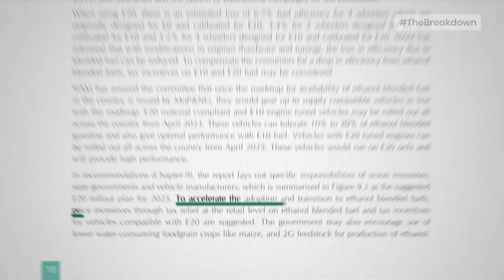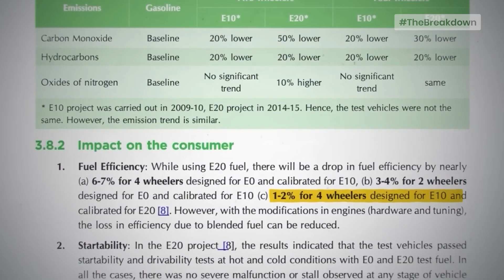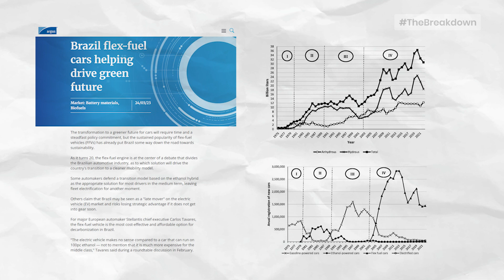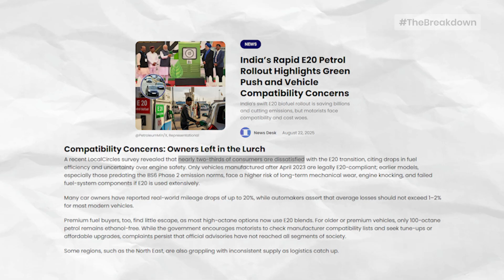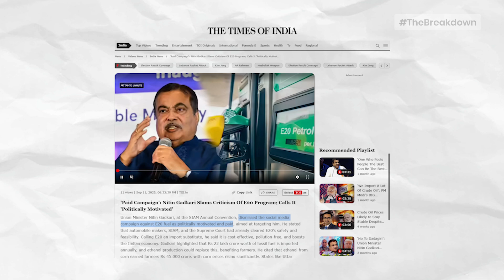REALITY OF E20 Petrol: The NITI Aayog Recommendation They IGNORED!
India's E20 fuel is here, but the official narrative is clashing with the reality on the ground. Are you noticing a sharp drop in mileage? Are you worried about the long-term damage to your older vehicle? This 10-minute deep-dive gives you the full story, from the ambitious government targets to the hidden costs being paid by millions of drivers.

We break down the science, analyze the controversial rollout, and use credible data points and news citations to give you the transparent facts the government isn't telling you.

In This Video:
- The E20 Petrol Paradox: Why the Policy Was Introduced
- The Mileage CRISIS: Why E20 is costing you more per KM (E20 mileage drop)
- Engine Damage Risk: The TRUTH about older cars (Pre-2023) and corrosion.
- Global Failure? India vs. Brazil – What other countries did right (E20 vs E27).
- The Hidden Cost: Why the NITI Aayog recommendation on pricing was ignored.
- Final Verdict: How to Protect Your Vehicle and Wallet.

Sources & Further Reading:
We believe in fact-checked analysis. Here are key reports and articles cited in this video:

NITI Aayog's "Roadmap for Ethanol Blending in India 2020-25" Report (Crucial data on mileage loss and price incentives):

Let's Discuss!
Have you noticed a change in your car's mileage since using E20? Tell us your vehicle model and your real-world experience in the comments below!

👍 LIKE this video if you found this breakdown helpful!